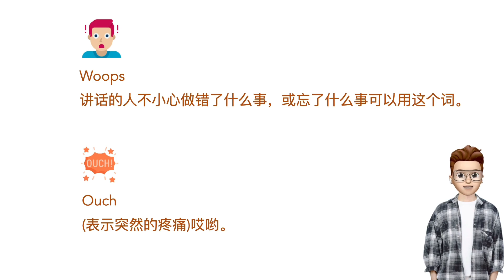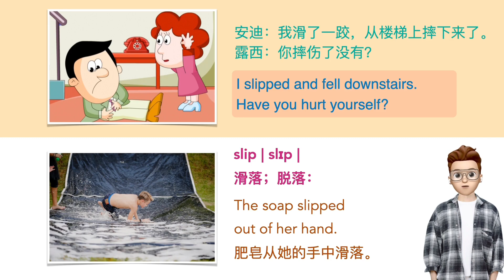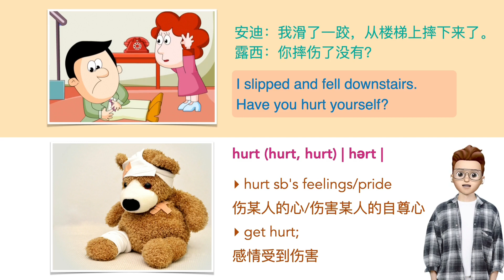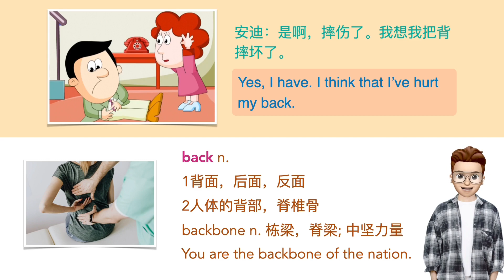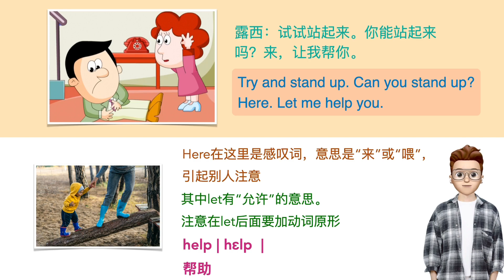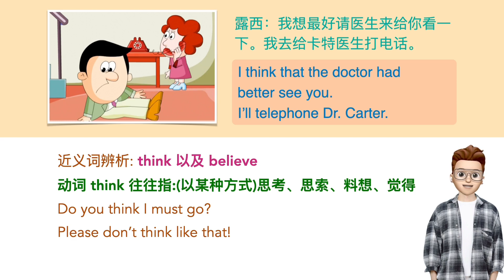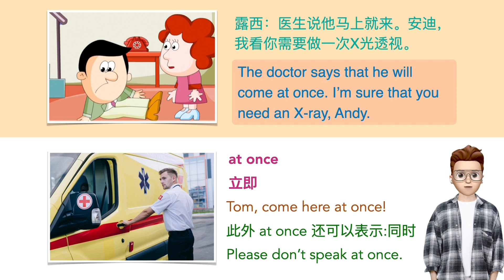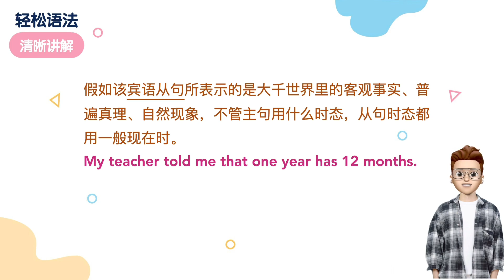抖音frank老师 新概念英语第一册：099—L99哎呦喂【间接引语】